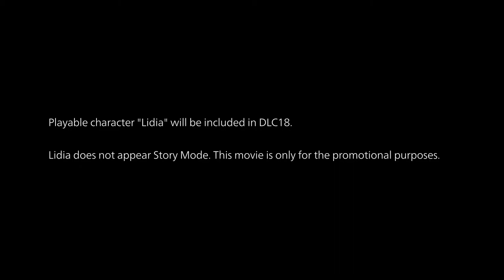Lidia Sobieska - New Character on Tekken 7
Lidia Sobieska also known as The Right Honorable Lidia Sobieska
Prime Minister of the Republic of Poland "The Strongest Member of Parliament"
Fighting Style: Karate
Origin: Poland

Lidia is very patriotic as she vows to win The 7th King of Iron Fist Tournament in the name of the people of her country. She is seemingly unphased by the threats that her aide warns her about, and unafraid to confront Heihachi Mishima when he refuses to withdraw Tekken Force from Poland. She is a dedicated karateka, and, in her character reveal trailer, accidentally slips into speaking like she is in the dojo whilst on the phone with her aide, suggesting she is more comfortable in a martial arts setting than a political one.

One of her default win animations shows her offering a hand to her opponenant whilst saying "I went to far, an ambulance is on its way", suggesting a thoughtful and self-restrained side to her. Another win animation shows her thanking her opponent for the match in a traditional karate bow, suggesting she has respect for her opponents and upholds a code of honor in her martial arts.